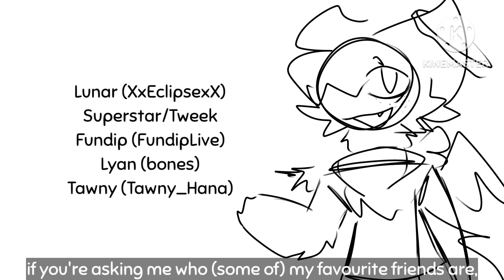Q&A :D // 600+ special!